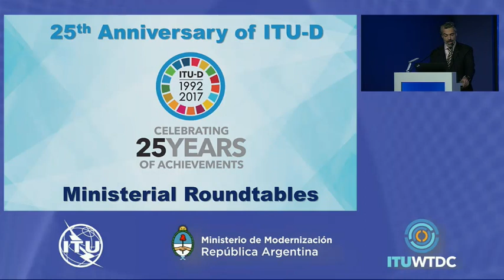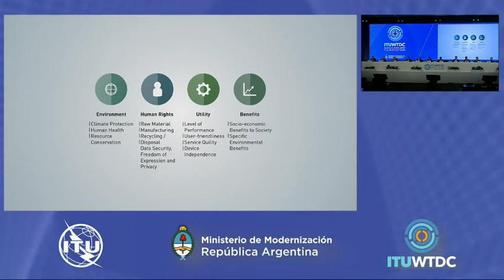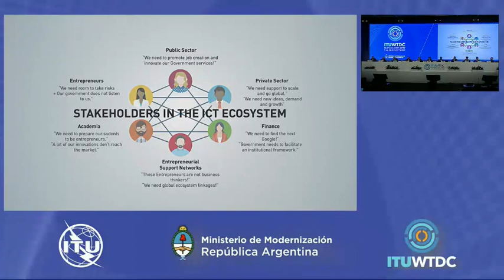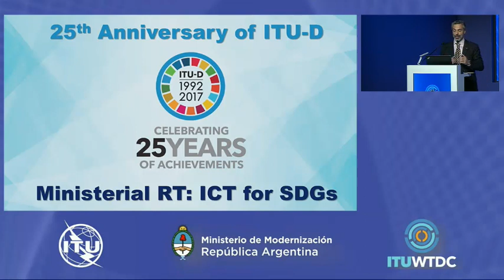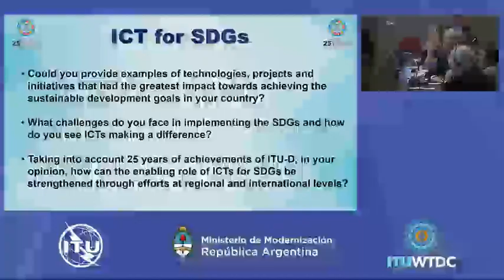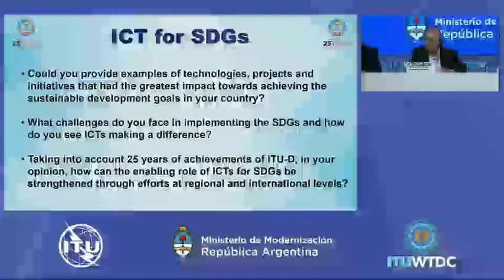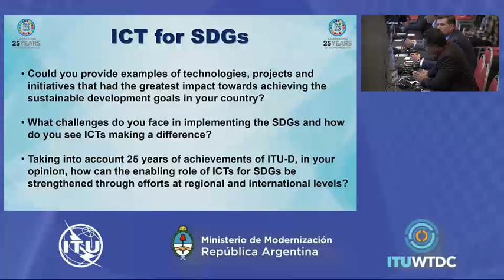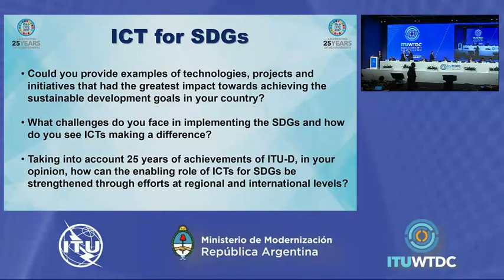ITU-D 25th Anniversary (WTDC-17): Ministerial Roundtable Part 1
Two Ministerial Roundtables were held at WTDC-17 on Wednesday, 11 October from 14:30 to 17:30. The debates featured thought leaders who discussed the impact of ICTs for SDGs and debated on the future of the digital economy. High-level interventions at the minister and head of regulatory authority level were enriched by contributions from representatives of the private sector, civil society, technical community and academia. Visionary speakers opened the multistakeholder dialogues.